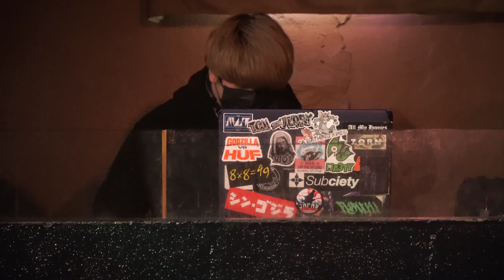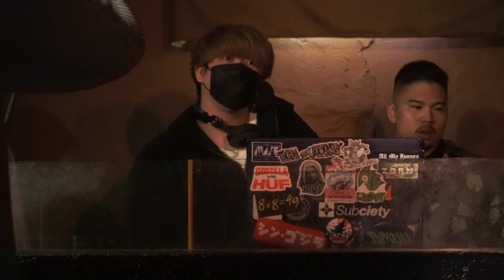EIEN vs RHN | MRJフライデー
フライデーの優勝賞品で提供していただいてるポケットシーシャです
↓割引価格で購入できるのでぜひチェックお願いします

「rapcom_sherry」
※有効期限2022年8月31日

▶︎今月のおすすめ動画